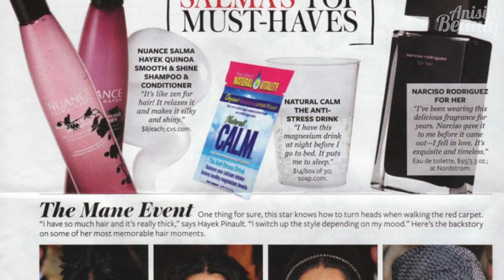Alkemia Perfumes: обзор шести ароматов | +ENG SUBS | Anisia Beauty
Сегодня я расскажу вам об американской инди-парфюмерной марке Alkemia Perfumes и их ароматах: